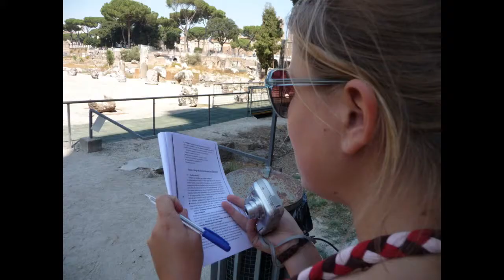RomeParty - Dag 1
vliegbusroomforumcollikerkhoteletenavond